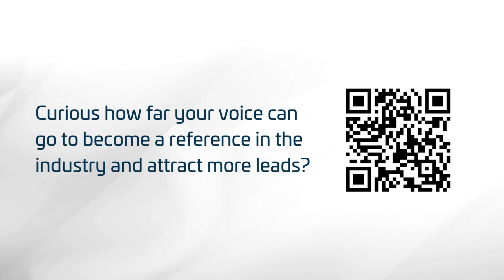Are You Wasting Resources?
In this episode of The Aquaculture Podcast Show, we discuss how modern shrimp farming can manage and reuse effluents to sustainably produce shrimp. The conversation explores the chemistry and biology behind nutrient waste, new engineering technologies for treatment, and the transformation of pollutants into valuable resources. Gain a clear understanding of how integration across physical, chemical, and biological systems creates real efficiency in aquaculture. Listen now on all major platforms!

Inspired by the 2021 article titled "Recent advances in shrimp aquaculture wastewater management" by Iber, B. T., and N. A. Kasan.

“High-rate algal ponds remove the nitrogen and phosphorus excess efficiently while transforming them into valuable algal biomass.”

What will you learn:
(00:00) Highlight
(00:57) Introduction
(01:59) Nitrogen accumulation
(04:57) Cavitation technology
(05:27) Nanofiltration systems
(06:11) Algal nutrient recycling
(07:33) Biofloc applications
(08:37) Closing thoughts